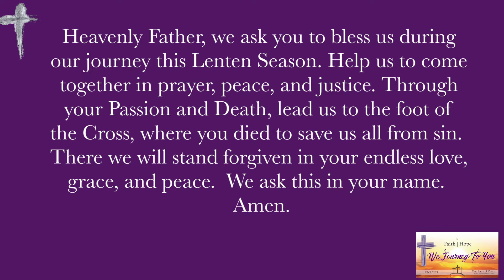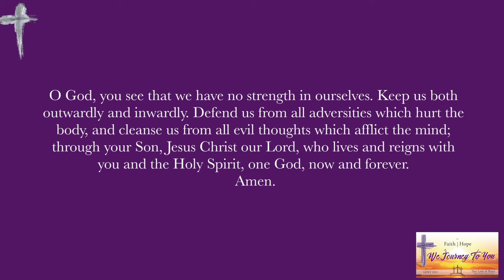Day 29: Lent Prayer/Music (The More I Seek You-Music)